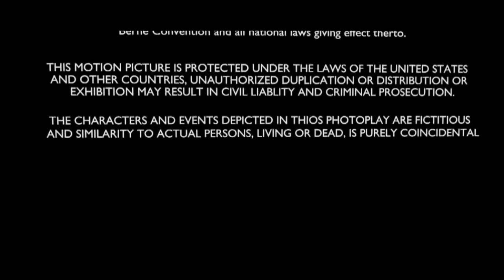Fox Flody Pictures Distribution (2021, version 1)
Credit to ZaraTheLogoRemaker for the last part.

Taken from the end of "M&M's The Movie" (2021) if Fox Flody Pictures released it instead of Universal.

NOTE: Fake/Fan-made.